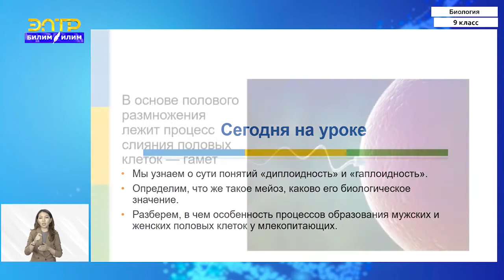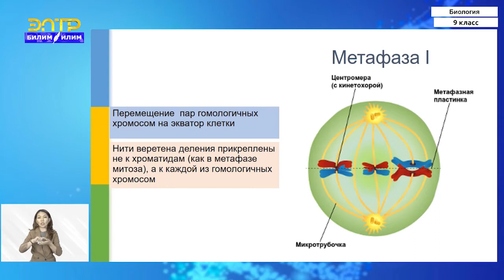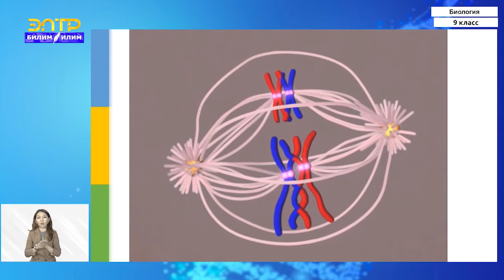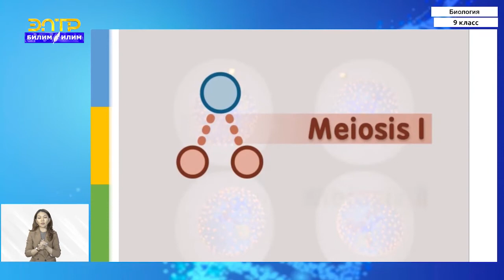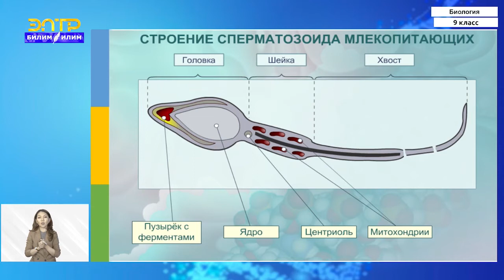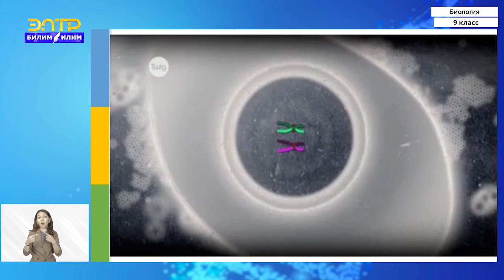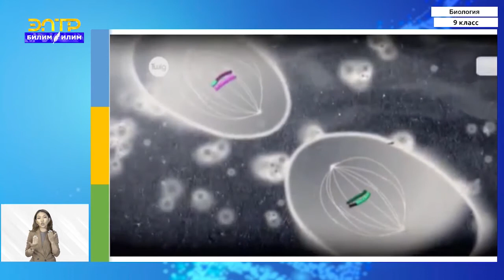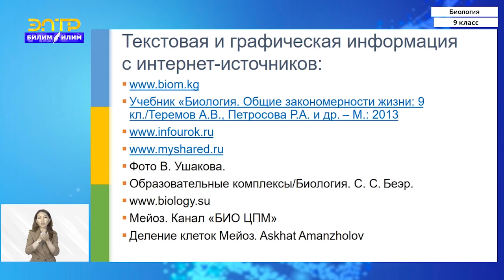9-класс | Биология | Строение сперматозоидов и яйцеклеток у млекопитающих